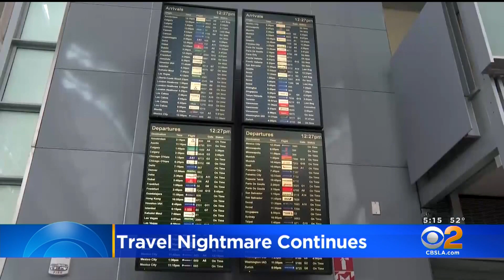Travel Delays Continue With Spike In COVID Cases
Travelers flyting this holiday season continue to encounter challenges as airlines cancel flights.